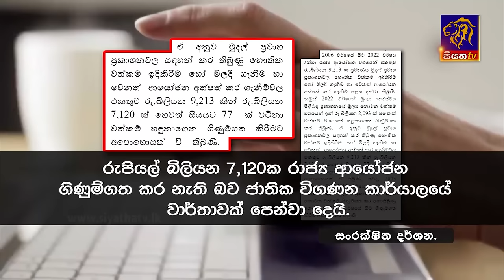Siyatha News | 6.00 AM | 11 - 03 - 2024